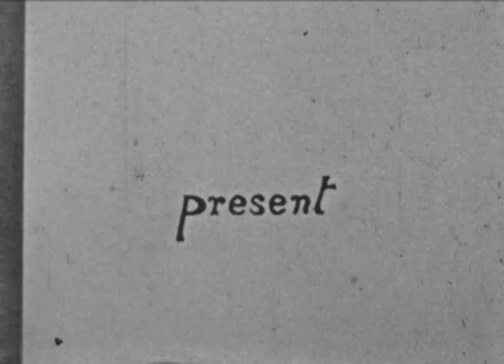Waking up from sleep, Brattleby, Lincolnshire, UK, c.1952.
Amateur film, All In A Day, shot by by Christopher Whitcombe at the family home in Brattleby, UK, circa 1952. Film opening titles, shots of woman sleeping, alarm clock, waking up, drinking tea.

Credit: MACE / Bridgeman Images